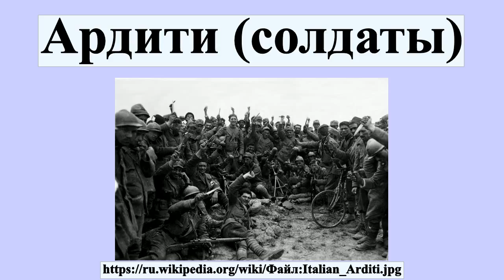Ардити (солдаты)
Арди́ти — штурмовые подразделения в итальянской армии, появившиеся во время Первой мировой войны.Состояли из особо храбрых солдат.Официально термин Militare arditi был введен в 1916 г.для разведчиков и сапёров, взрывающих проволочные заграждения.

Профиль автора: An unknown serviceman of the Regio Esercito